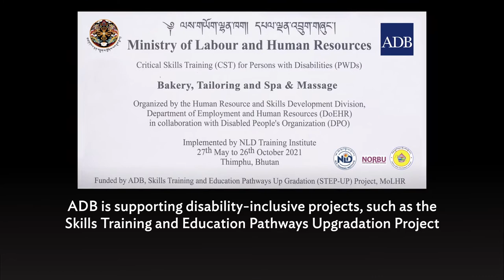Building Skills of Persons with Disabilities, Transforming Lives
The government of Bhutan recognizes the importance of skills development for job quality and is committed to improving the technical and vocational education and training (TVET) sector. ADB’s Skills Training and Education Pathways Upgradation Project (STEPUP) is helping Bhutan expand and upgrade TVET system for modern, diversified, and job-oriented skills development. An important part of this project is to make the TVET program inclusive for persons with disabilities (PWDs).

Overall, ADB’s support aims to increase skilled human capital for equitable socioeconomic development in Bhutan.

Chapters
0:00 - Building Skills   of Persons with Disabilities, Transforming Lives
1:22 - ADB’s Skills Training and Education Pathways Upgradation Project (STEPUP) is supporting disability-inclusive   development in Bhutan
3:15 - Skills development for persons with disabilities is part of ADB’s human development strategy to reduce poverty and create a more inclusive development for Asia and the Pacific